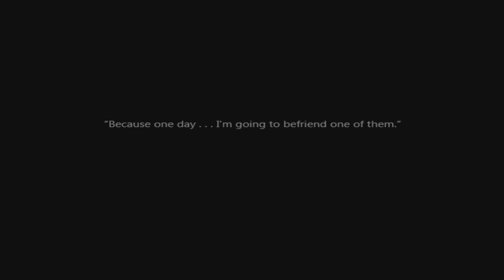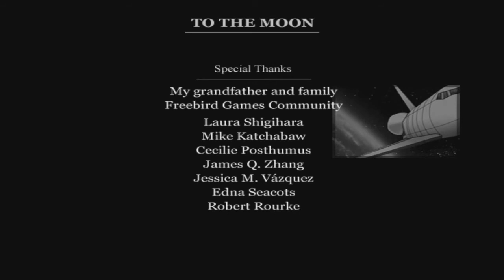[To The Moon] Part 10 (Finale), No Commentary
This is an older series of videos from my old YouTube channel. I figured since the sequel, Finding Paradise, releases later this year, now would be a good time to reupload these videos. These videos will show the full game with no commentary.